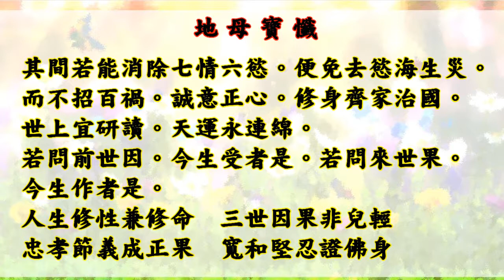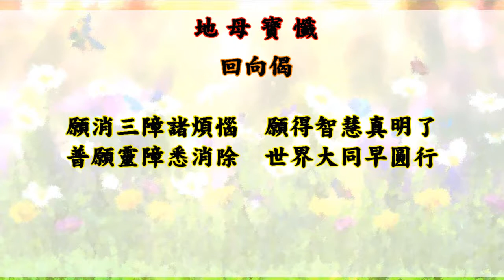國語有聲善書【每日經咒】地母寶懺 (恭祝地母娘娘聖誕)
上香讚
心香寶篆。氣達先天。瑞靄祥光現座前。降鑑此心虔。展讀金篇。勤誦道悠然。
皈命　無上虛空地母大慈尊（三稱）

淨水讚
無極真水。遍灑三千。淨洗先天與後天。福壽廣增延。滅罪消愆。四海化紅蓮。

淨心真言
靈臺明淨。魂魄無傾。靈智感應。心性安平。

淨口真言
口舌明淨。氣神通真。口齒無穢。卻邪護身。

淨身真言
體潔明淨。五臟玄冥。體殼無垢。道氣芳馨。

地母讚
虛空地母大慈尊。化生兩儀三清。三曹普度度原靈。恩光普被降慈祥。解救人間諸痛苦。願求福祿壽綿長。地母寶懺了生死。天上人間永留傳。

恭聞
至尊慈顏。度化眾生。地母寶懺。開覺明路。指點迷津。勿造孽業。能得妙法。六根清淨。返回先天。真實不虛。性善在心。佛心永銘。地母至尊。至德難量之化育。 佛光普照。三千大千世界。行濟十方。萬物吉昌。平舉八卦。鎮護人間。驅邪縛魅。保命護身。萬物應命。宇宙主宰。福祿壽綿綿。人間永流傳。
皈命　無上虛空地母至尊（三稱）

恭請 地母寶懺　志心皈命禮

天父地母。萬教至尊。超凡入聖。亙古祖靈。地母靈文。滅罪消愆。大羅天地。聖德本元。風調雨順。國泰民安。大同世界。極樂鄉園。

無上虛空地母至尊詔曰：

自無始以來。母居先天。每以蒼生是念。特頒虛空教旨。忠孝節義。寬和堅忍。以教化為本。願兒諸惡莫作。眾善奉行。因果報應。如影隨形。懺悔自新。革除既往。 早日成道。回歸無極。人生在世。人品第一。做第一等人。行第一等事。知書達禮。處世積德。德不孤必有鄰。人居天地。秉賦陰陽五行生氣。順天則昌。逆天則亡。太平之世。夜不閉戶。路不拾遺。養護天地。正氣所然。人非聖賢。孰能無過。知過能改。善莫大焉。仁人君子。智慧用於正路。功名益彰。能理家治國。聰明 用於邪路。適濟其奸。業障延禍子孫。聖人是以匡正人心。樂天知命為依歸。修道之途。應防止走火入魔。借神用事。平時善養吾身。三寶俱全。靈光增輝。所以修 道要恪遵八要守八誡。

八要網目
忠為正心無邪。清廉獨志。事必成功。
孝為敬順奉養。鞠躬盡瘁。即是聖賢。
節為禮制分寸。松柏之操。古今相同。
義為正氣參天。肝膽相照。菩提可證。
寬為言從有度。心胸開闊。彌勒長存。
和為人口從善。和氣生財。貴圓萬方。
堅為信心十足。心神底定。處變不驚。
忍為存誠宏量。包容萬物。無復忖想。

八誡網目
誡暴飲。暴飲則傷神。誡色慾。色慾則滅神。
誡酗酒。酗酒則枉神。誡多貪。多貪則昏神。
誡多睡。多睡則倦神。誡多賭。多賭則損神。
誡久讀。久讀則枯神。誡多憂。多憂則惘神。

其間若能消除七情六慾。便免去慾海生災。而不招百禍。誠意正心。修身齊家治國。世上宜研讀。天運永連綿。
若問前世因。今生受者是。若問來世果。今生作者是。
人生修性兼修命　三世因果非兒輕

忠孝節義成正果　寬和堅忍證佛身
三世因果非小可　佛言真語事非輕

今生做官為何因　三世黃金粧佛身
三世修來今生受　紫袍金帶榮耀高

黃金粧佛粧自己　袍蓋如來福己身
莫道因果無人見　遠在兒孫近在身

不信吃齋多修福　但看眼前受福人
前世修來今世受　今生修德後世福

若人毀謗因果經　後世墮落無人身
若是因果無感應　目蓮救母是何因

若人深信因果經　往生西方極樂國
三世因果說不盡　一文喜捨萬文收

寄語諸君牢記住　世世代代福無邊
人生在世。必須持齋戒殺放生。愛惜靈性。節育受胎。鄙見男貪女愛。殘害生靈。違背人性天良。家庭和睦。祖上積德。子孫必受其佑而無殃。修道先修德。百善孝為 先。孝以成家立業。立國安邦。皆以孝道為精神。不孝與禽獸何異。自古以來。嘗聞二十四孝。留傳於後世。孝道分為。天子之孝。士大夫之孝。婦女之孝。孝子之孝。賢人之孝。順孝之孝。歿孝之孝。病孝之孝。苦孝之孝。忠孝無分貧富貴賤賢愚。凡身體力行。必得上蒼好報。嘗聞上事於君。下交於友。內外一誠。終能長久。敬父如天。敬母如地。汝之子孫亦復如是。
先天一氣接祥煙　地母寶懺度完人
三界高真傳妙法　心香一柱達蒼天
南無無上虛空　地母至尊
南無玉帝讚曰　地母至尊
南無宇宙主宰　地母至尊
南無造化天地　地母至尊
南無功參造極　地母至尊
南無大羅玄元　地母至尊
南無眾生福田　地母至尊
南無普傳大道　地母至尊
南無覺世收圓　地母至尊
南無大慈大悲　地母至尊
南無大施大捨　地母至尊
南無宇宙之母　地母至尊
南無養育群生　地母至尊
南無消災化劫　地母至尊
南無延壽賜福　地母至尊
南無普渡萬靈　地母至尊
南無救世度人　地母至尊
南無福壽無量　地母至尊
南無天地同欽　地母至尊
南無萬世同仰　地母至尊
地母至尊。法音佈三界。正氣永可留。宇宙之母。慈恩浩蕩。無始先河。道光普照。遍及九洲。行功默默。人間留傳。於斯慶倖。天地神功。普度之際。龍華聖會。地 母寶懺。天地明燈。締造精英。無極之泉。神佛護佑。蓮花寶座。無睹若有。虔誦寶懺。沐浴慈恩。母德良範。教子成科。天人用命。大道流傳。宇宙主宰。婉然而笑。吾等眾生。皆成南無勤有功菩薩。地母寶懺。上度河漢星斗。下度地獄幽冥。中度人間蒼生。乃三界最大之福音。福德之報。來早來遲。人心懺悔。善氣洪流。 屆時瑤池龍華大會。恭聆無上虛空地母至尊聖德。
西岐(ㄑ一ˊ)再起。不分貧富貴賤賢愚。皆得解脫。早覺靈山佛性。則天地之幸。亦地母之所大願也。俗云萬惡淫為首。母願年少英俊。保重丹田。不為色慾所傷。壽期耄耋(ㄇㄠˋㄉㄧㄝˊ)。 品德處世。天地長久。鶴髮童顏。一室太和。不知老之將至。古賢柳下惠。坐懷不亂。何等清高。魯仲連閉戶不納。何等情操。須知邪念一起。靈性銷魂。已被沾污。因此累罪不知。而輪迴不休。地母寶懺返樸歸真。豈可等閒相待。
虔誦慈悲地母寶懺　宮中本命降真靈
南無大慈大悲無上虛空地母至尊
虔誦慈悲地母寶懺　家門清吉得安然
虔誦慈悲地母寶懺　堂上父母享瑕齡
虔誦慈悲地母寶懺　歷代祖先可超昇
虔誦慈悲地母寶懺　鬼魅妖精永滅形
虔誦慈悲地母寶懺　消災解厄運通行
虔誦慈悲地母寶懺　無子祈求丹桂馨
虔誦慈悲地母寶懺　疫病瘟皇保不生
虔誦慈悲地母寶懺　四海波濤立刻平
虔誦慈悲地母寶懺　可保禍患不臨身
虔誦慈悲地母寶懺　神清氣爽道心明
虔誦慈悲地母寶懺　一年四季福祿增
虔誦慈悲地母寶懺　善功長保名利亨
消弭(ㄇ一ˇ)人間罪惡愆(ㄑㄧㄢ)。除惡務盡眾力行。髒地出泥蓮花座。亂世積德拓新機。清除人間惡業。重建人間淨土。注重九六原靈。修持性命靈光。人間樂土。時刻保持。身心平衡。口業清淨。遵守三從四德。唯禮是賴。是以德挽轉頹風。以道消除浩劫。人生在世。首重生活規範。使工作有日。起居有時。樂觀進取。工作勤勞。平時多學多聽多看。耳目一新。集思廣義。利濟社會。家運有盛衰。循環消長。世人多以財勢為榮。捨己為人。終必福吉而慶長。貪慾之心。事業刻薄。害人利己。終究祿薄而 福短。心清則靈。靈則靜。靜海結慧珠。慾使生靈混濁。貪慾必損天道不疑。天理乃清虛之道。靈性之大端。以善為田。栽培善果。廣結善緣。禮讓三分。勿因善小 而不為。惡小而為之。須知神明鑒察嚴明。勿謂一言可欺。須知神明聞如雷鳴。勿謂一事可輕。須知身家性命安危。勿謂財勢可逞。須知善惡之報。絲毫不爽。心念邪惡。禍已臨身。心念德正。福神隨身。上至父母。下至兒孫。天神護佑。改換門庭。
虛空地母大慈尊　能解三災厄
　三災厄難盡消除　消災延壽保安寧
虛空地母大慈尊　能解八難厄
　八難厄難盡消除　消災延壽保安寧
虛空地母大慈尊　能解夫妻厄
　夫妻厄難盡消除　消災延壽保安寧
虛空地母大慈尊　能解生產厄
　生產厄難盡消除　消災延壽保安寧
虛空地母大慈尊　能解瘟疫厄
　瘟疫厄難盡消除　消災延壽保安寧
虛空地母大慈尊　能解疾病厄
　疾病厄難盡消除　消災延壽保安寧
虛空　地母大慈尊　能解劫賊厄
　劫賊厄難盡消除　消災延壽保安寧
虛空地母大慈尊　能解牢獄厄
　牢獄厄難盡消除　消災延壽保安寧
虛空地母大慈尊　能解邪精厄
　邪精厄難盡消除　消災延壽保安寧
虛空地母大慈尊　能解刀兵厄
　刀兵厄難盡消除　消災延壽保安寧
虛空地母大慈尊能解水火厄
　水火厄難盡消除　消災延壽保安寧
上 古開天闢地。創造大地。地理乃人生禍福之大端。人類生死之大道。地靈秉天地正氣而行。順乎人類德氣而發。造福者必祖上有德。善人從之。福神佑之。大地造福 無量。添加人間幸福而不為禍。陰功積德。天地之福報也。倉頡真君。創造文字。觀察事物形象而造字。包涵修心養性大法。循名而萬物不亂。所以名者。聖人之紀 萬物也。名定而萬物有別。古云虎去留皮。人古留名。名正言順。勵行忠孝。名垂千古。

恭聞
懺悔並無他法。知而不修。空逝寶貴時光。懺悔有門。當以慈悲為懷。懺悔能淨化人心。徹悟孽業。懺悔能拔冤業之苦。化解冤業之死結。懺悔以真性為懺。改過不犯為悔。若能如此解冤化業。有如冰霜化霧。智慧能增輝。文未盡說。說未全宣。仰善至德迴向至尊。

回向偈
願消三障諸煩惱　願得智慧真明了
普願靈障悉消除　世界大同早圓行

母居大羅天極樂寶殿。每以蒼生是念。今逢天時良緣。普度原靈。解救浩劫。特請　玄穹高上帝飛鸞傳經。地母寶懺。頒佈三界。天人週知。特詔泰山北台寶凰宮。自甲子年蒲月起至陽月止。為期半年。每逢週二。飛鸞著作。母為匡正人心。普傳大道。收圓覺世。廣為普化。點燃心燈。懺悔己過。得以超生了死。脫離輪迴。神人 合一。完經之日。祖先超拔。論功加賞。勿違懿命。
無上虛空　地母至尊
    頒佈于大羅天逍遙宮極樂寶殿  天運下元甲子年四月初一日子時